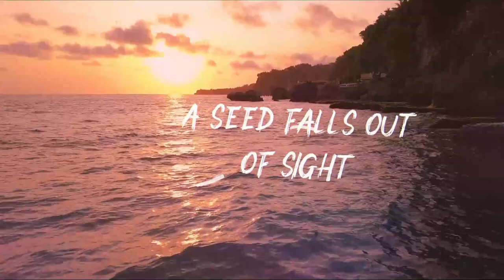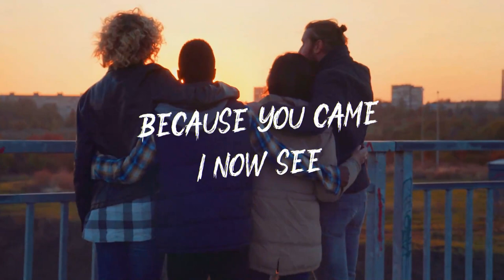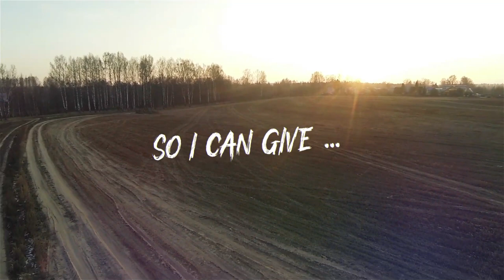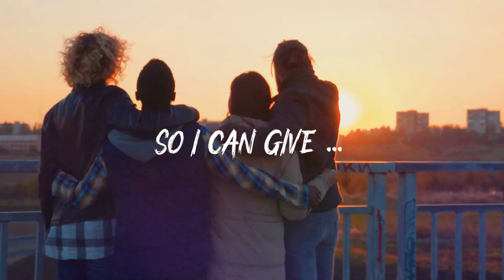LIFE & LOVE (ft. Stephen Marshall)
Stephen Marshalll wrote this song to inspire you to sing and receive!
A song that will inspire you in the morning and through the day.
"Life You give Life Love You give Love so I can live -so I can give"